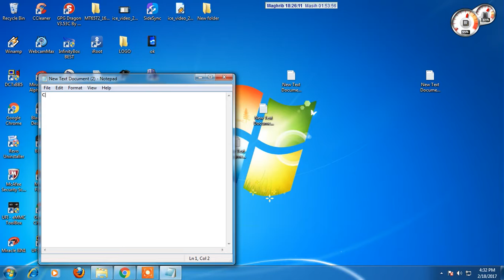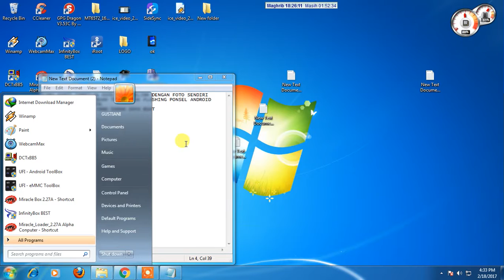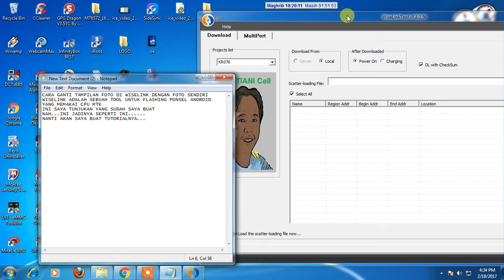merubah tampilan tool wiselink